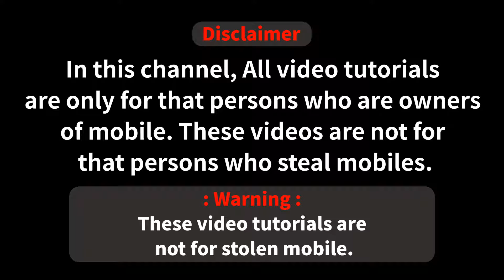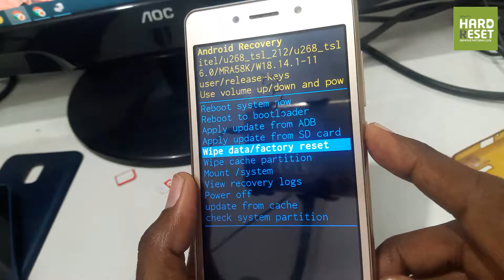Itel A41 Hard Reset | Remove Pattern Lock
Itel A41 Pattern Unlock
Itel A41 Pattern Reset
Itel A41 Factory Reset
Itel A41 Format
Itel A41 Reset Phone